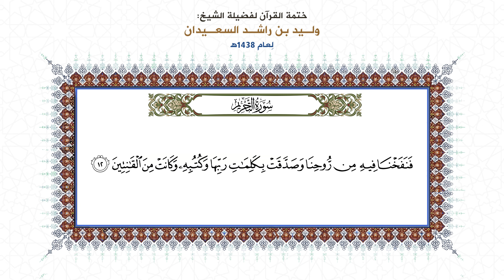المصحف المقروء: ( سورة التحريم ) بصوت الشيخ وليد السعيدان - حفظه الله